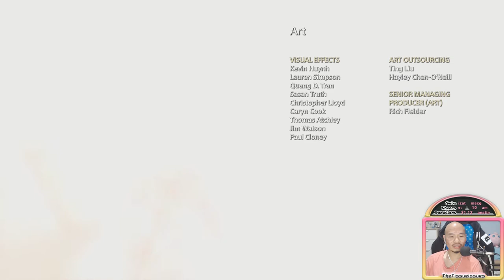(Finale) God of War: Dad of Boi